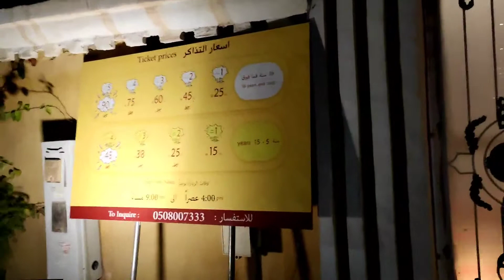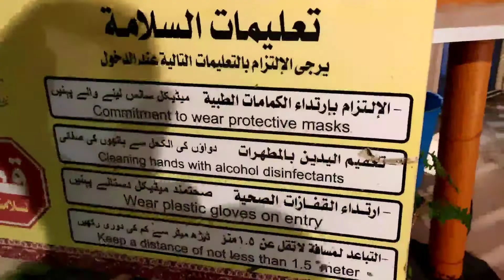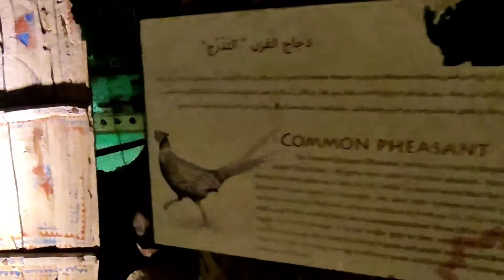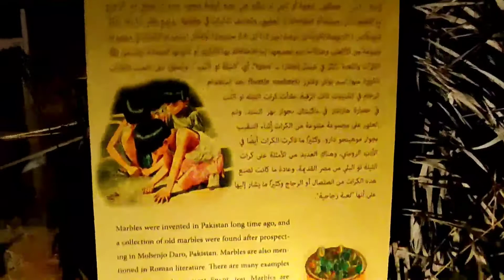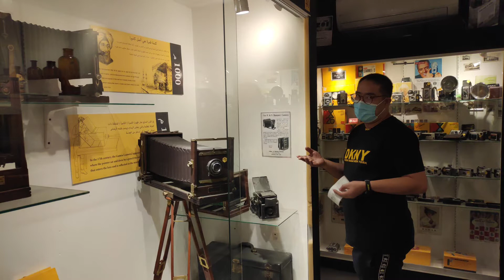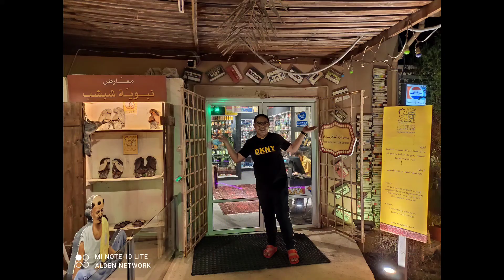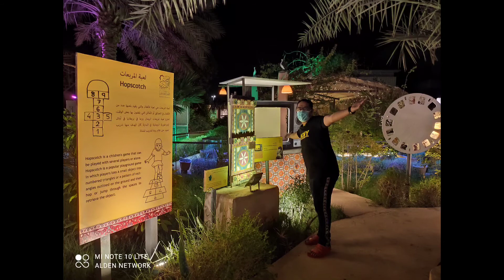MUSEUM TOUR PART 2, DIFFERENT 1960s and 1970's CLASSICS and VINTAGE ITEMS